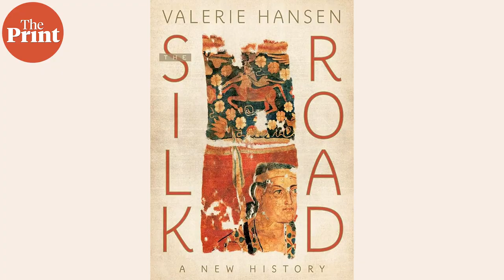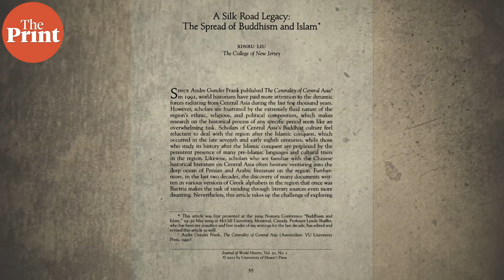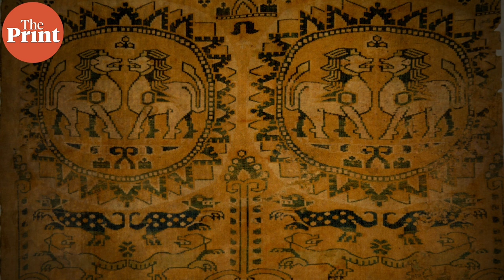Dancing Shiva in Samarkand: Central Asian traders spread Hinduism, Buddhism along Silk Road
800 years before Babur, Hindu gods were worshipped in Samarkand. They were brought there by the Sogdians, one of the most fascinating—and challenging—cultures of the ancient world. Anirudh Kanisetti explores their history and religion.

Sources:
de La Vaissière, Étienne. Sogdian traders: a history. Brill, 2018.
Liu, Xinru. “A Silk Road Legacy: The Spread of Buddhism and Islam.” Journal of World History 22, no. 1 (2011): 55–81.
Grenet, Frantz. "Iranian Gods in Hindu Garb: The Zoroastrian Pantheon of the Bactrians and Sogdians, Second–Eighth Centuries." Bulletin of the Asia Institute 20 (2006): 87-99.
Excellent collections of Sogdian art may be found in the Smithsonian Institution and the State Hermitage Museum in St Petersburg. The Smithsonian's digital exhibition on the Sogdians is